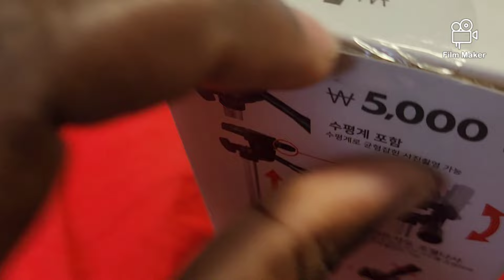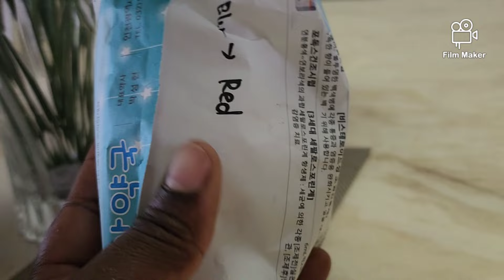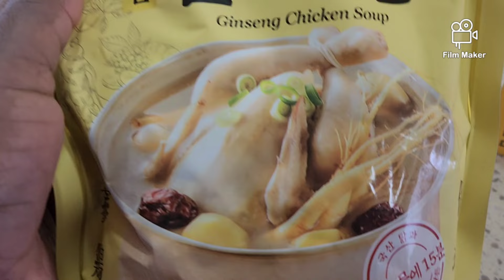Day in the life of a Zimbabwean 🇿🇼 housewife living in Korea 🇰🇷 homemaking /no help!!/twin mom